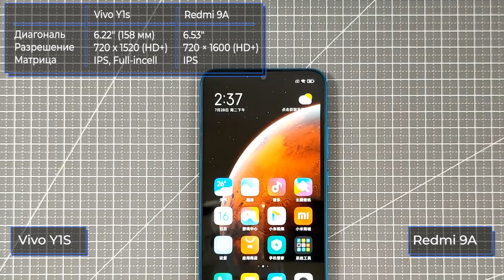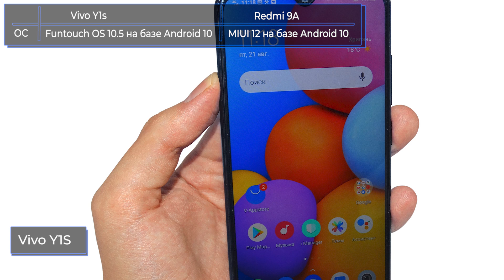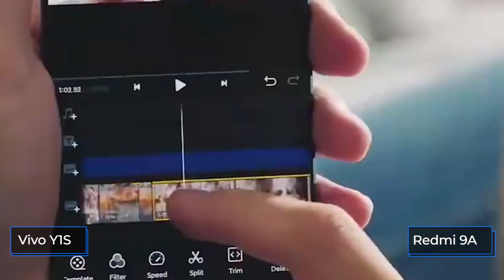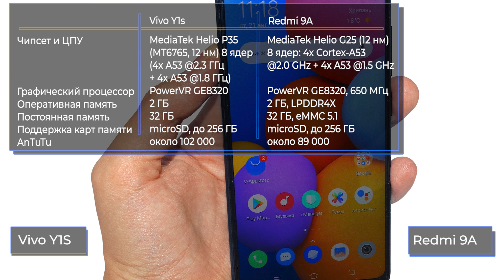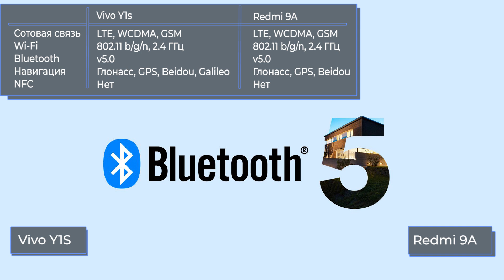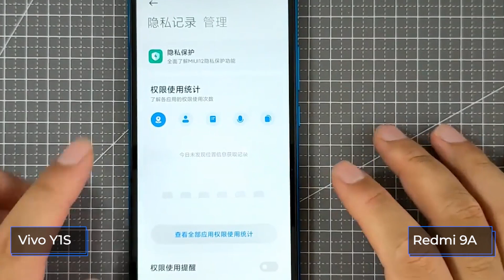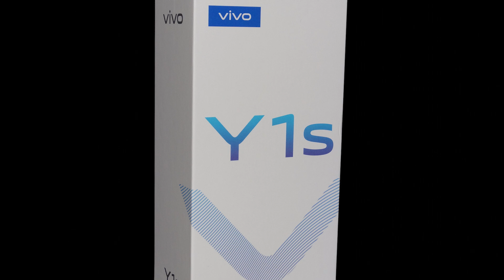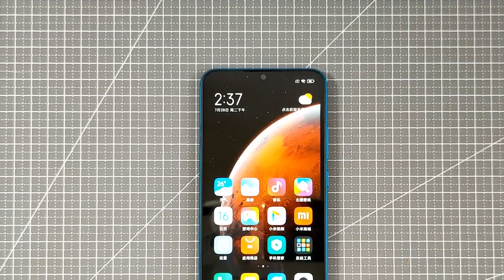Vivo Y1S vs Xiaomi Redmi 9A. Сравнение бюджетных королей до 10 000 р.